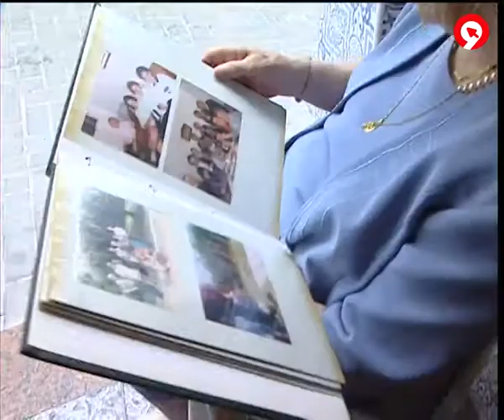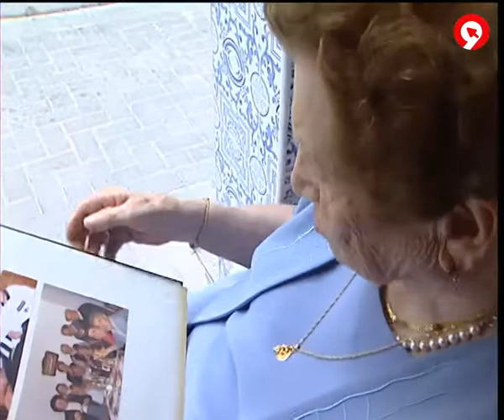Clotilde, voluntaria centenaria